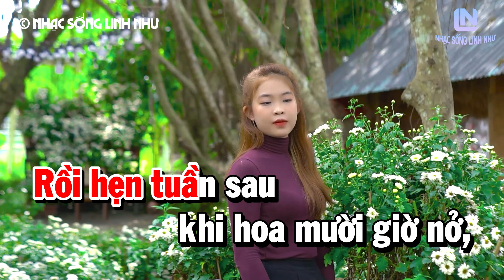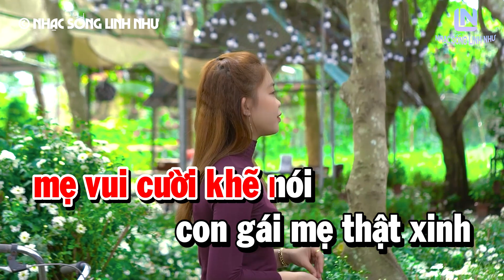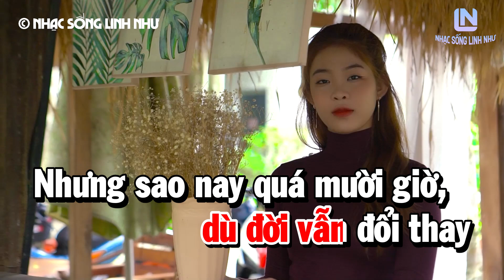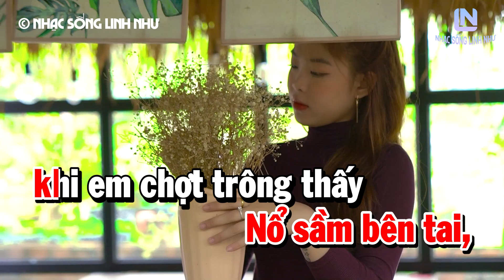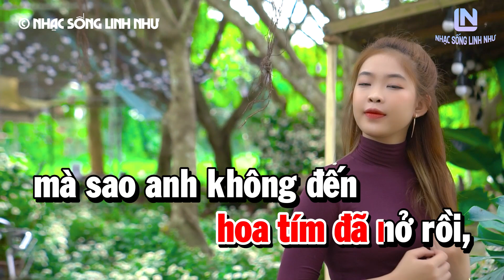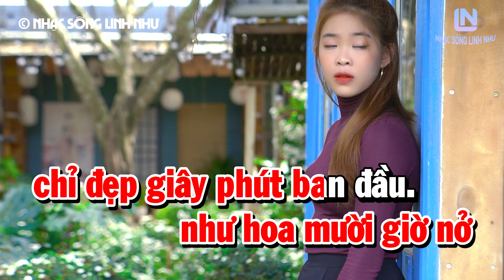Karaoke Hoa Mười Giờ Nhạc Sống Tone Nữ | Linh Như